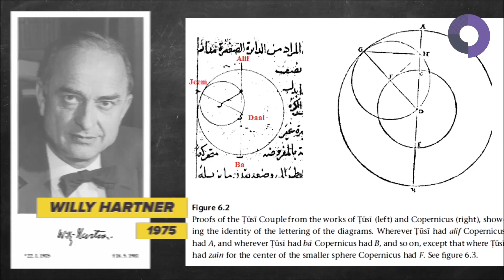How Copernicus plagiarized from Muslim Astronomers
Copernicus- The Father of Modern Science or was he? Could the discovery that started the Scientific Revolution in Europe be possible without the Islamic Scientific Revolution just accross the Mediterranean Sea ?  The Second Golden Age unveils the muslim roots of modern science...